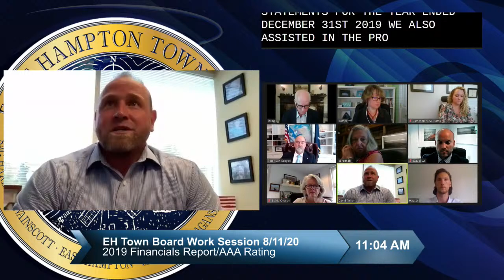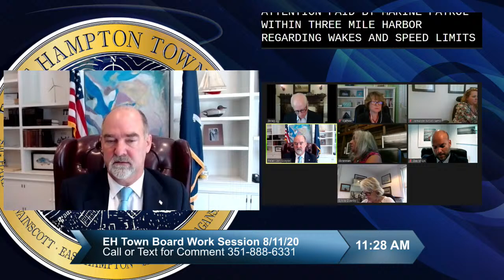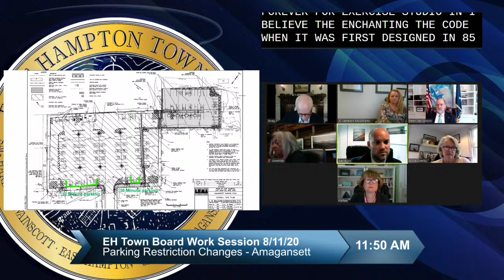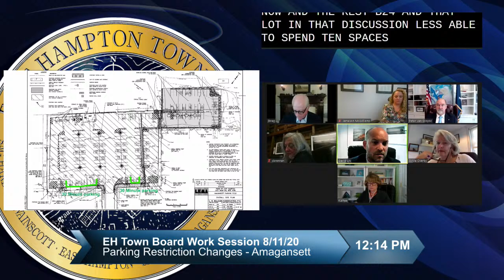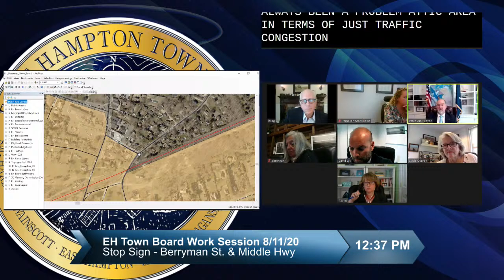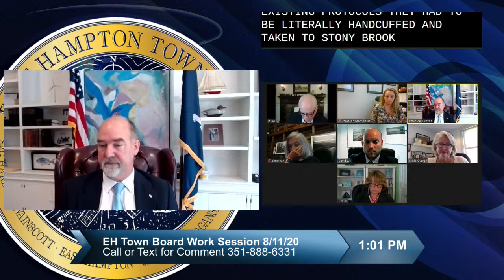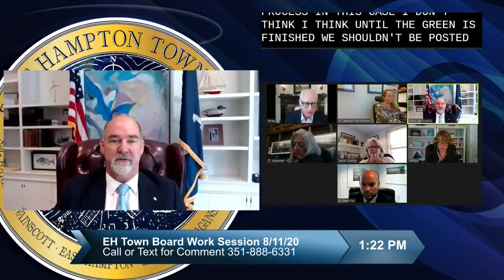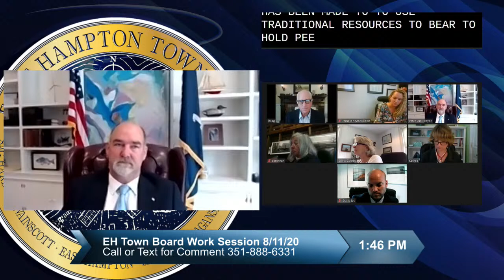East Hampton Town Work Session 8/11/20